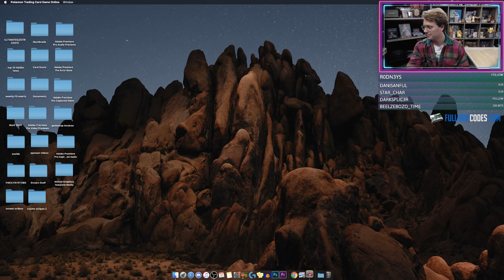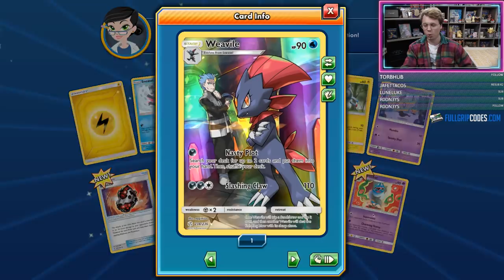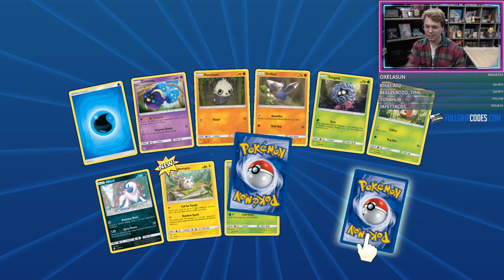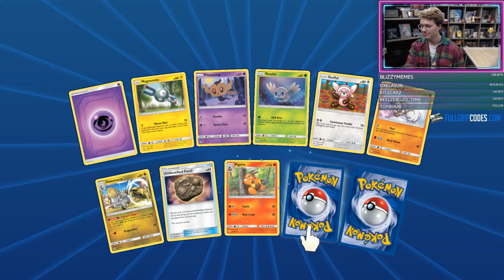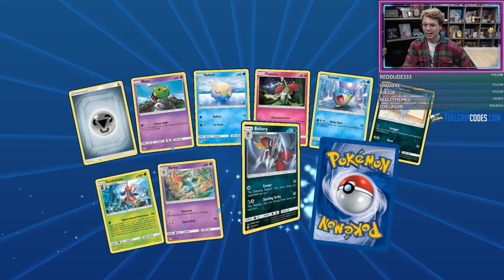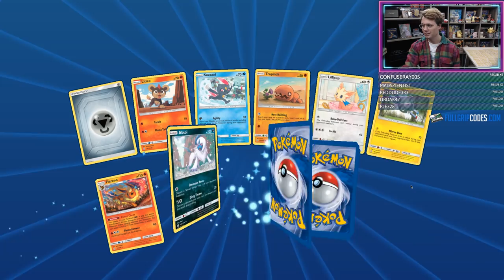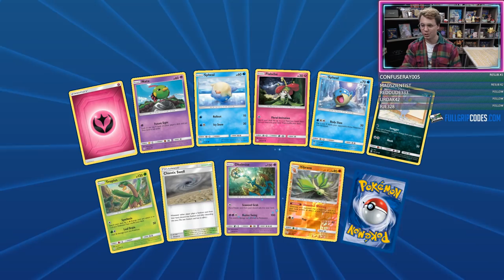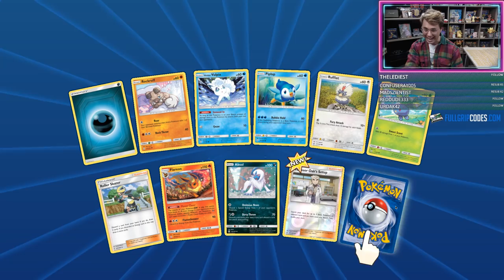Opening 300+ Packs of Cosmic Eclipse on PTCGO!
Andrew Mahone opens over 300 packs of Cosmic Eclipse on the Pokemon Trading Card Game Online in this PTCGO pack opening video! Which secret rare pokemon gx will Andrew find to build his decks? Watch and find out!

BUSTED stickers